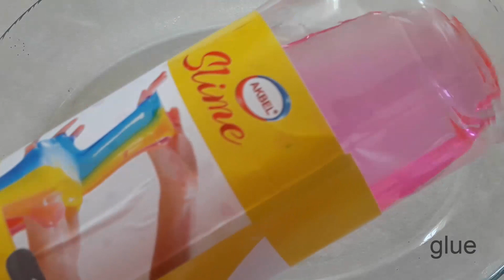İki Malzeme İle Slime Nasıl Yapılır,Slaym Yapımı,SUPER SLİME,slaym nasıl yapılır,ASMR